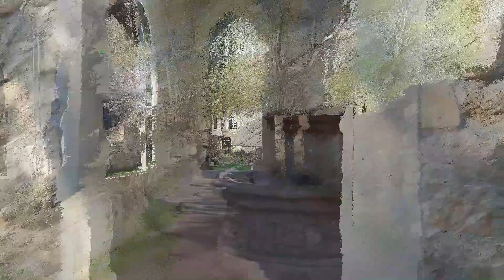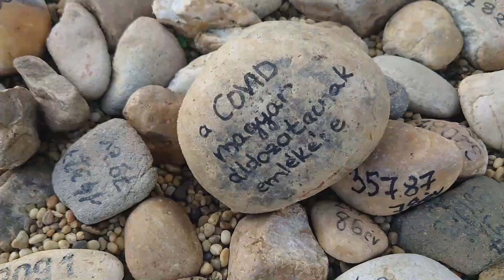Margaret Island in spring and summer. Budapest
The green Margitsziget, located in the Danube between Buda and Pest, is a calm oasis in the city. The grove, the art nouveau water tower, the ruins of a Dominican monastery from the 13th century, the musical fountain, and the modest wildlife park are networked by walking trails. The running track, the spa, and the pools can also count on visitors' interest. In the summer, the island is filled with pop-up bars and restaurants, as well as live music.